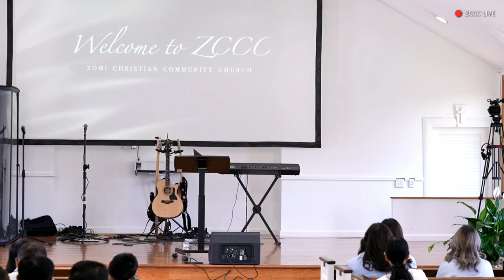Nuntakpih In - Rev. Suan Khan Mang